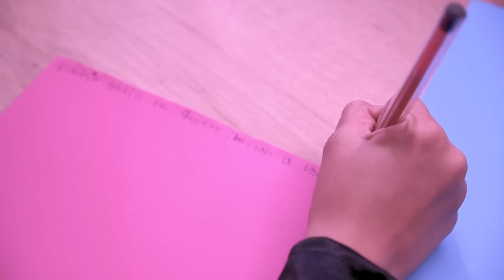¡HICIMOS UNA CASA DE TERROR GIGANTE! *Está es la reacción de los chicos*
HEMOS HECHO UNA CASA DE TERRORCON TODO EL TEAM @PARCERICO. Está es la reacción de todos los chicos. No creerás la cara de @CALVOTÓXICO y su Exnovia Luna 🎃 !!